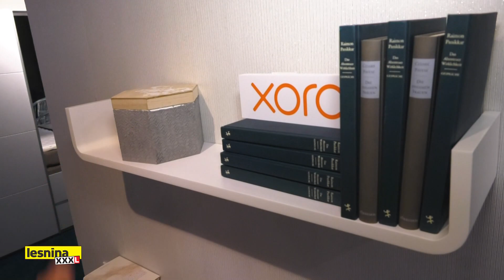Praktična mjesta za spremanje nakita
Tražite prostor za ukrasne sitnice u domu? Pogledajte naše inventivne ideje!